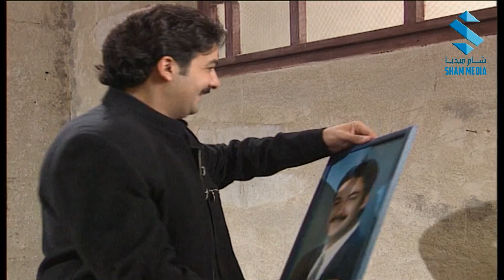عفيف النصاب رجع و فقعن أتلة من كعب الدست لشفيق و بديع بوران دابت من الحب القديم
عيلة سبع نجوم